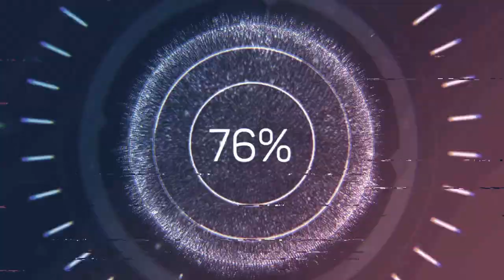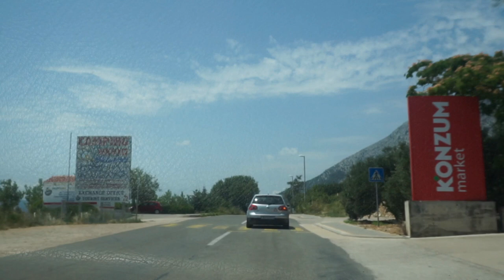Orebic vlog #2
W tym odcinku vloga zabieramy Was na 2 i ostatnią część drogi do Orebic, przez Półwysep Peljesac.